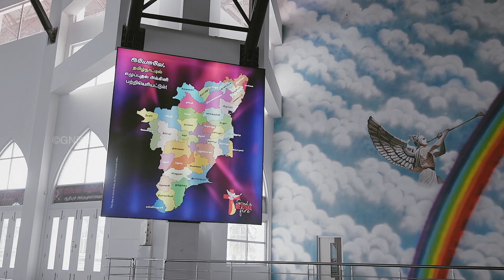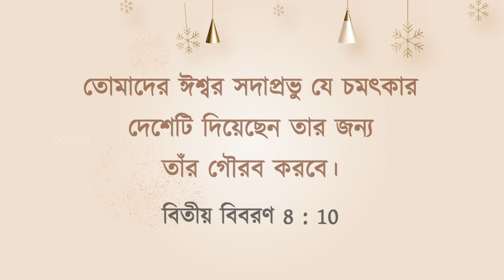যীশুর সাথে চলা | ভাই মোহন সি লাজারাস | জানুয়ারি 26 | Bengali